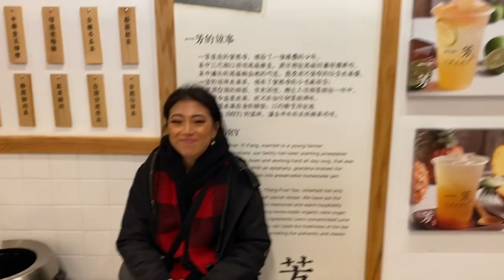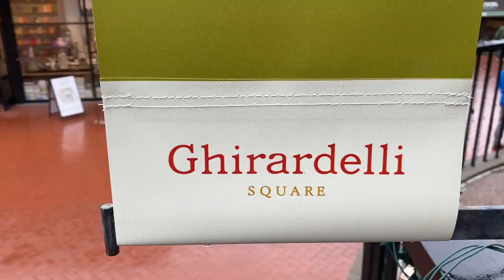San Francisco Outfit Diaries & Mini Vlog | What I Wore During Our 4 Day Trip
San Francisco Outfit Diaries & Mini Vlog | What I Wore in SF

Hi friends! I wasn’t planning to do a vlog because we wanted to spend quality time together and focus less on getting content for a vlog, so I hope you don’t mind that this is a little bit of a shorter vlog with hardly any talking. All of the outfits are linked below!

My Tripod $33
Bluetooth Clicker $7

S N A P C H A T: christineleeee

FILMING GEAR
My NEW Camera
My camera lens
Vlogging Camera
My External Microphone
Ring Light
Soft Boxes

OUTFITS
Day 1

» Cuyana Purse $295

» Cuyana Purse $295

Day 3
» Aritzia Puffer $110

Day 4
» Aritzia Coat $250

MEASUREMENTS
Height: 5’6”
Weight: 125lbs
Chest: 34A
Waist: 26”